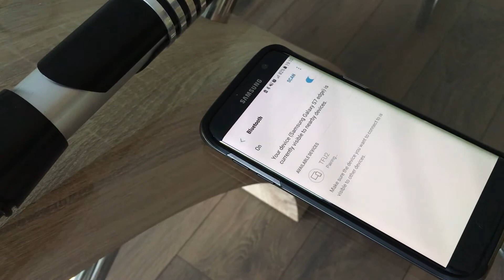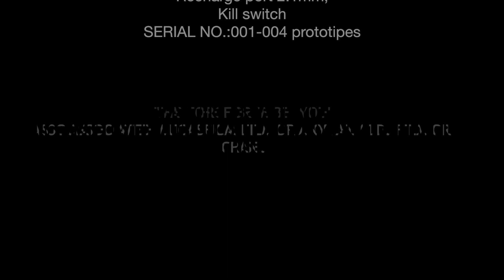Starkiller TFU2 lightsaber